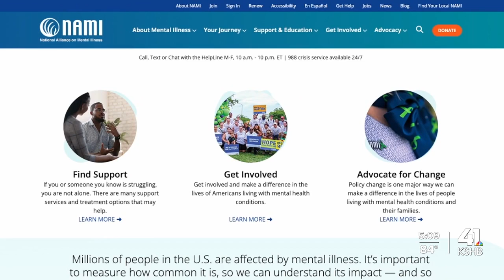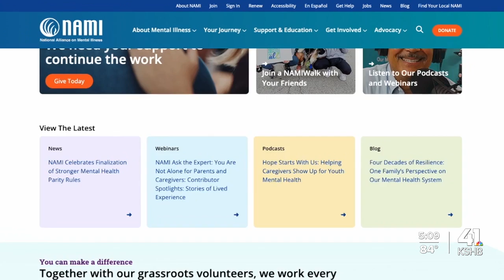2 Kansas City-area cases face delays due to mental competency hearings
2 Kansas City-area cases are facing delays due to mental competency hearings